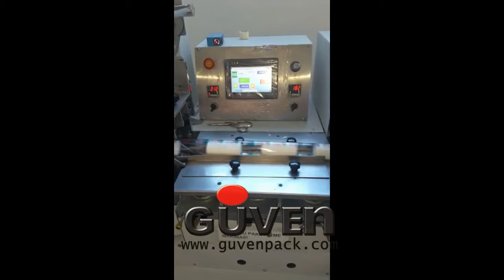GM 30FS - Sargı Bezi Paketleme Makinası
Sargı Bezi Paketleme Makinası